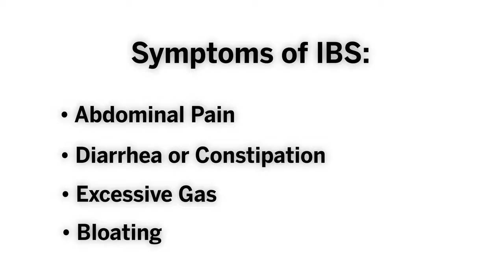Irritable Bowel Syndrome Q&A: Dr. Elizabeth Lindsey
Elizabeth Lindsey, M.D, leading gastroenterologist at Williamson Medical Group, explains what irritable bowel syndrome (IBS) is, symptoms associated with this condition and how to get professional help managing the symptoms to get you back to living a happy, healthy life.